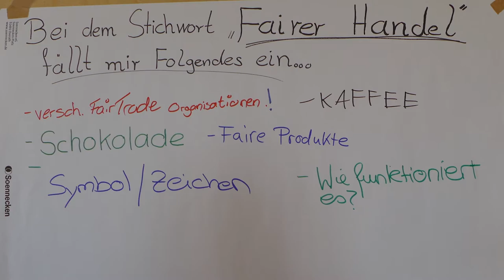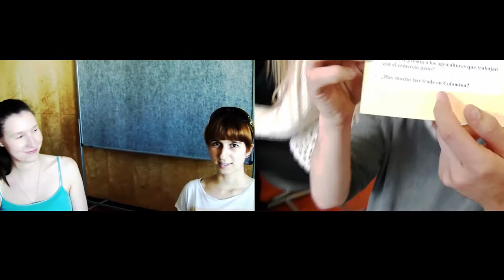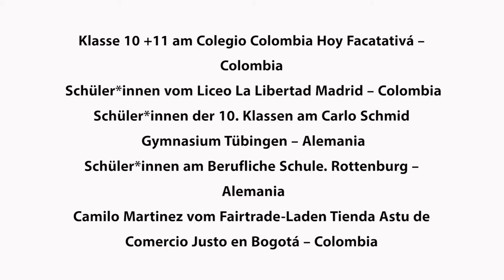Trailer - Chat entre mundos